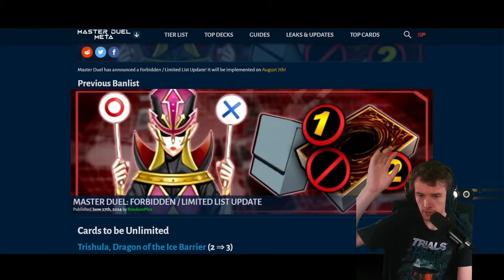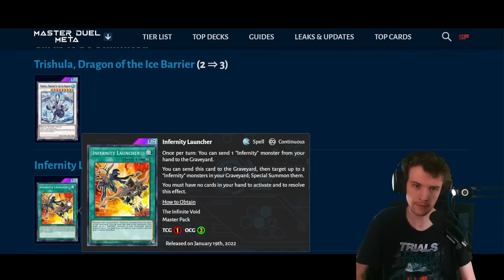Master Duel se débarrasse de la Puppet Lock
N'hésitez pas à suivre mes autres réseaux.